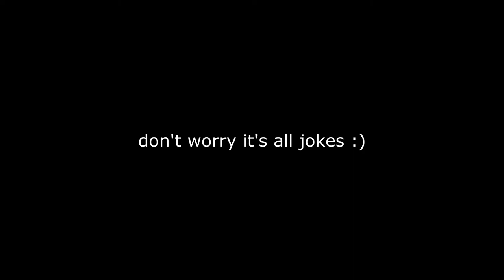WHAT WOULD HAPPEN IF I HAD AN AGENT - Skit